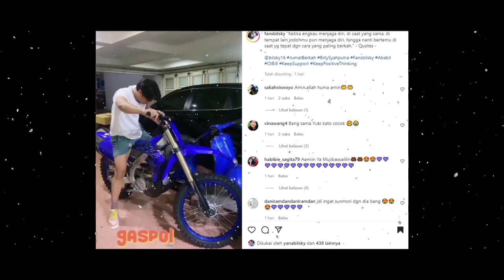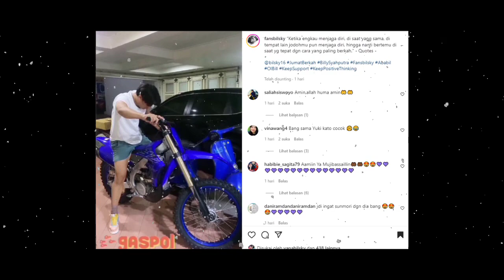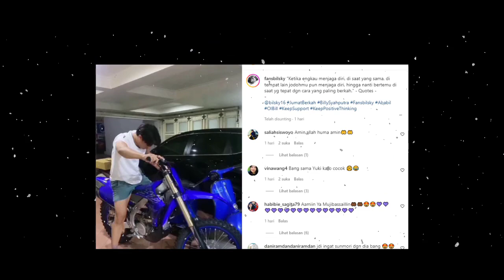HEBOH ❗ BILLY SYAHPUTRA DAPAT MOTOR TRAIL SEHARGA 100 JUTA CASH, MEMES SYOK MENDENGARNYA 😱